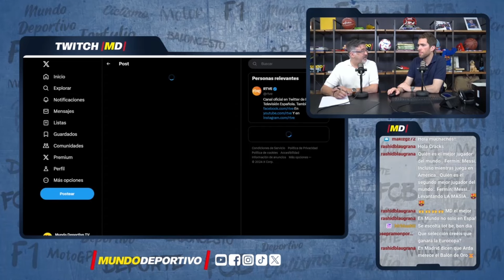EURO 24 | Resumen y goles entre Turquía y Georgia, y Portugal contra República Checa